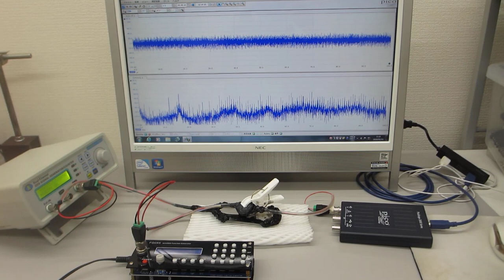超音波プローブの超音波伝搬特性の確認実験（超音波発振システム １ＭＨｚ）